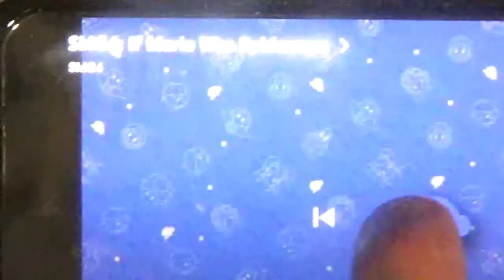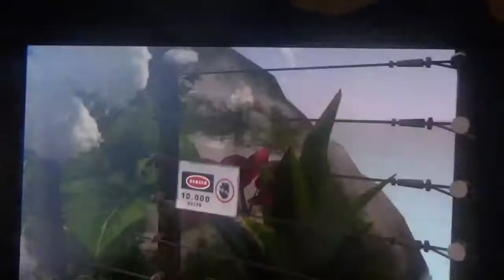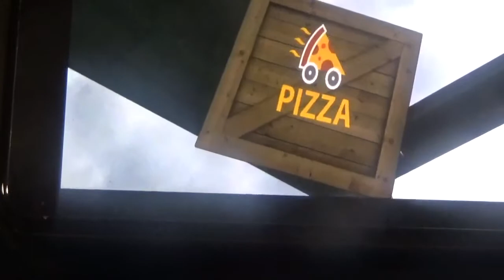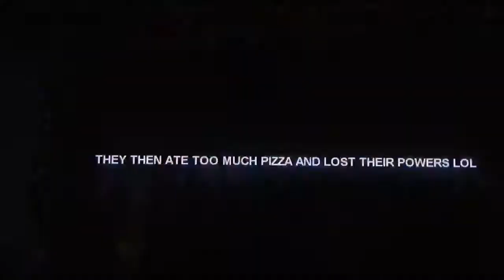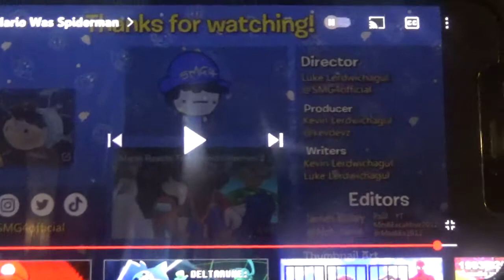Reala React SMG4 If Mario Was Spiderman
hello I am your worst nightmare reala the nightmaren I am back to do move nights smg4 react video of me react to smg4 if Mario was Spiderman link to the video please subscribe to smg4 channel